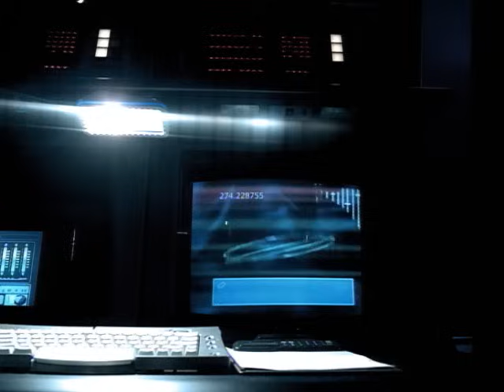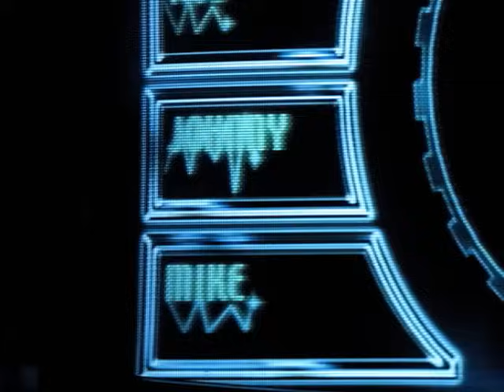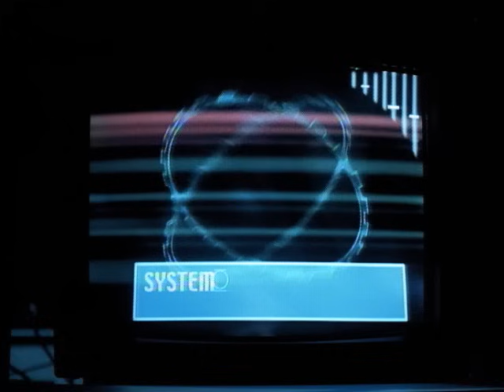Spineshank - Synthetic [OFFICIAL VIDEO]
Spineshank - Synthetic

I can never feel the way you do
but it still becomes me now
I can't take the way you do
but it's still inside me

synthetic solution
synthetic, i'll become
synthetic, if it makes this go away

still I waste another day of my life
and it sickens me to feel this way
now I can't make up my mind, is this right?
how, I let you get inside of me?

twist my words the way that you do
'cause it falls on deaf ears now
still, i've learned to numb your views
but they're still inside me

synthetic solution
synthetic, i'll become

I will never follow you...

all this time I thought I was myself
and I thought I never could become you
wrong

I have become synthetic